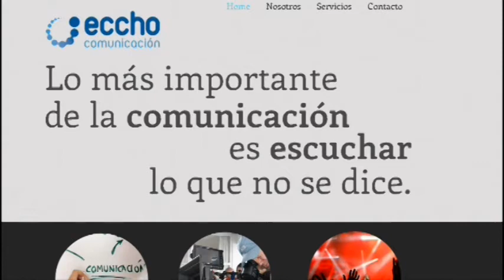NosotrosLosTroles 12/06/13 Programa 28 IEE e IFE autorizan debate Activate por Puebla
Nuestros conductores Arturo Rueda, Selene Rios y Zeus Muníve comentan la autorizacion del  debate Activate por Puebla